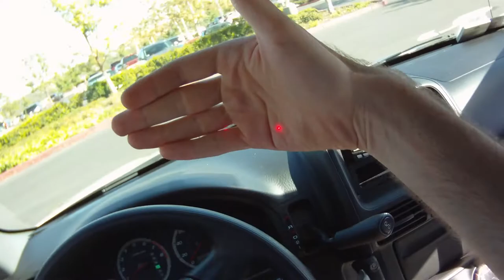2012.10.25 Daily Driving: Errands with Dad [3/7]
Did some errands with dad today. Driving around now with MORE commentary! Sometimes even special Guests. Just an example video from my Contour HD camera to show off the video quality to friends. You might want to turn down your speakers, the microphone is lacking.